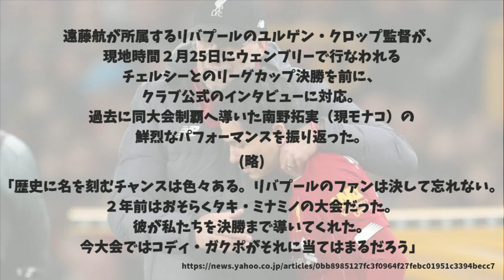クロップ監督「２年前のリーグ杯はタキの大会だった」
BGM 魔王魂